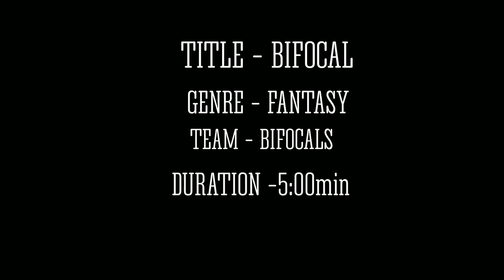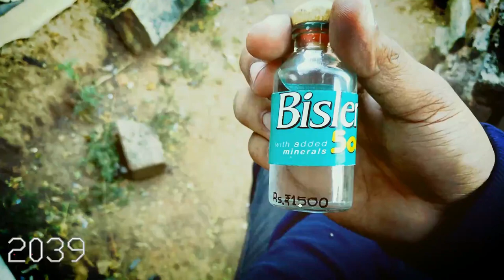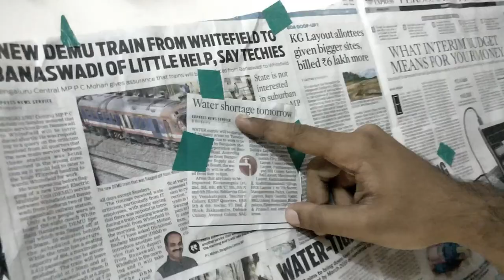BIFOCAL SHORT MOVIE | 200 HOURS FILMMAKING CHALLENGE | DIRECTED BY NISCHAY.